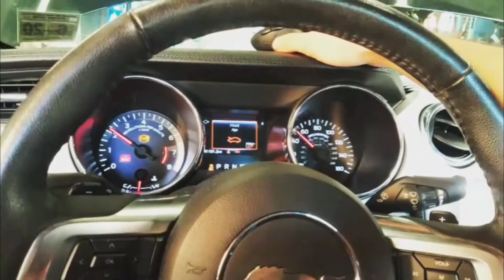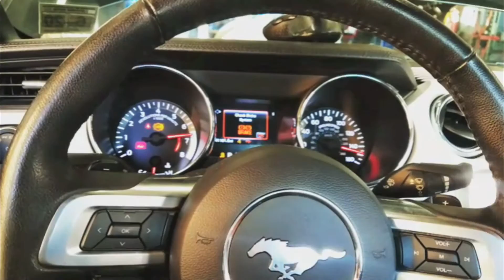Procharged S550 Mustang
Procharged 2015 Mustang in for a blower install and tune. Car made 560whp and 460tq on a Mustang dyno through an auto on a bone stock car. Numbers were a little lower then expected but still has 50k mile stock catalytic converters and stock intake. Next step is a cat delete and intake manifold should pick up a few hp. First pull was only to 5500rpms.